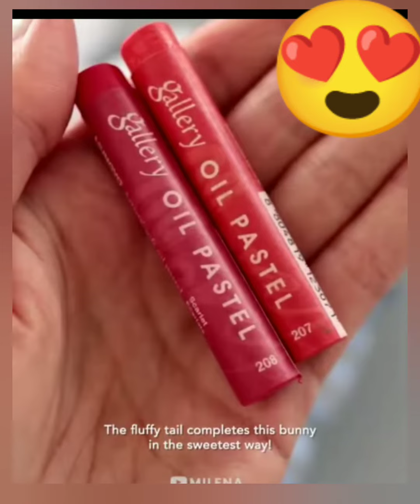Carfty hands decoration how to make easily rabbit with old SOCs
Carfty hands decoration ideas carfty hands decoration ideas and magic

description: how to make beautiful ❤️ mahndi design and decorations ideas